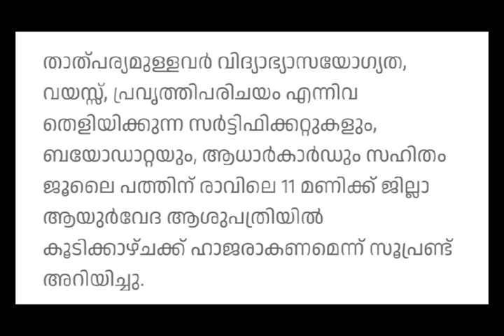ജില്ലാ ആയുർവേദ ആശുപത്രിയിൽ ഒഴിവുകൾ / ഹെൽപ്പർ / 7th / താത്ക്കാലിക നിയമനം/ കേരള സർക്കാർ / പ്രൈവറ്റ്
Kozhikode District Ayurveda Hospital had invited applications for the position of Panchakarma Helper on a Temporary basis.

# Hospital jobs
# District Ayurveda Hospital
# Helper
# Jobs@ Kozhikode
# AD jobs
# Temporary jobs
# Permanent jobs
# Contract jobs
# Kerala Government jobs
# Medical Jobs
# Direct Walkin interview
# Daily Wages
# 7th pass
# Private jobs